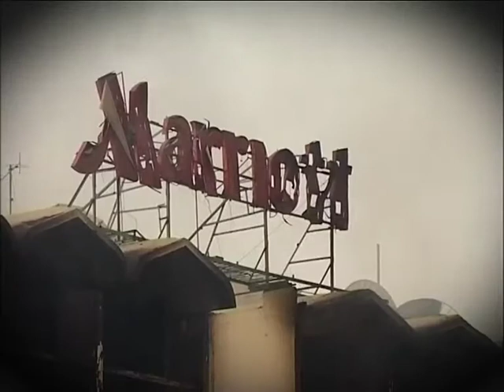Siyasat Mana Hay dated: 16.06.2011 Part 2/4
Topic: Internal Security

Guest: Malik Naveed Khan (former IGP KPK)